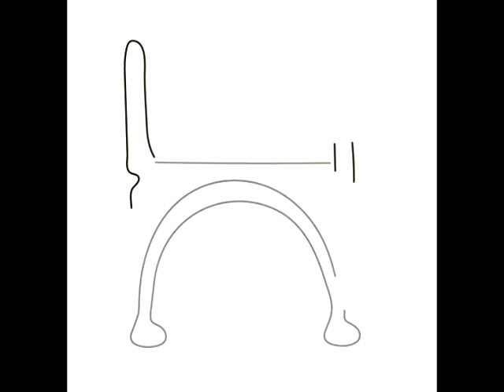Step by step drawing Cat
Hey. Step by step. Graphic drawing. We learn to draw a cat. Different lines and strokes.